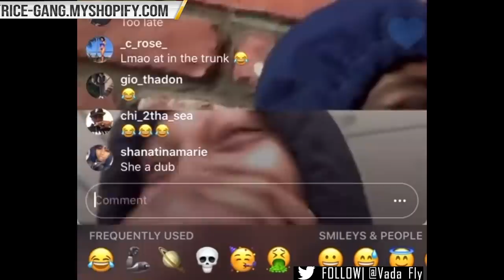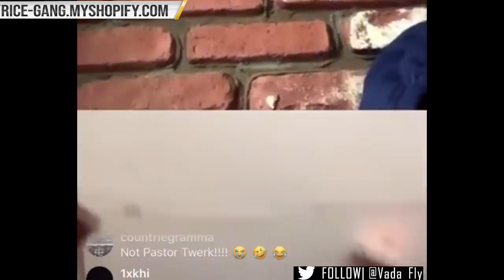TSU SURF & NU JERZEY TWORK GO LIVE... HILARIOUS 😂😂😂‼️